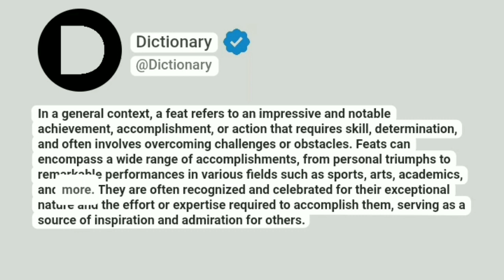Feat Meaning In English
In a general context, a feat refers to an impressive and notable achievement, accomplishment, or action that requires skill, determination, and often involves overcoming challenges or obstacles. Feats can encompass a wide range of accomplishments, from personal triumphs to remarkable performances in various fields such as sports, arts, academics, and more. They are often recognized and celebrated for their exceptional nature and the effort or expertise required to accomplish them, serving as a source of inspiration and admiration for others.